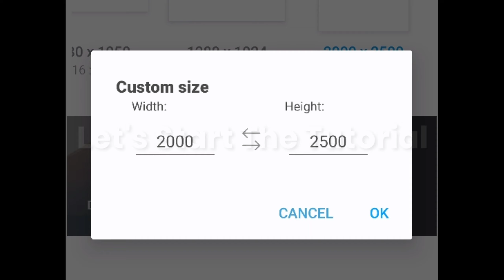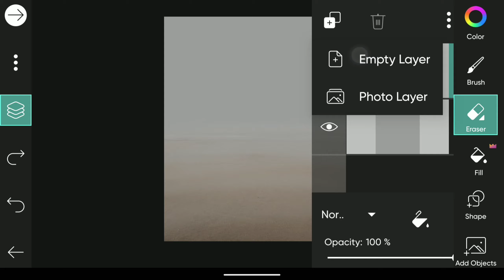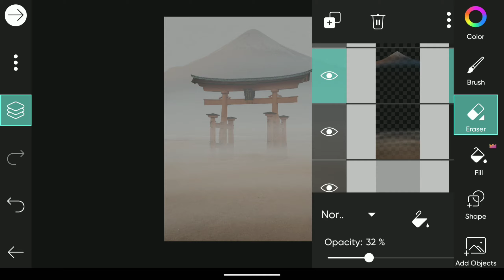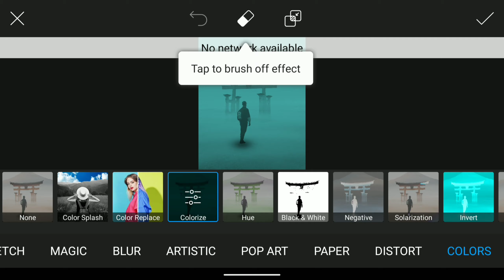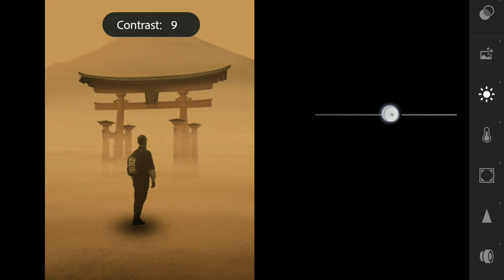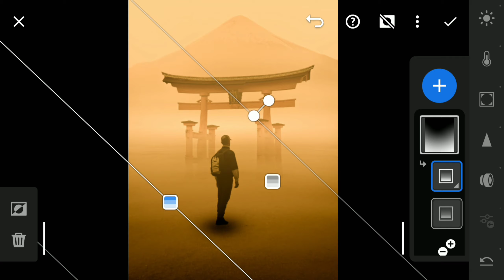Edit Like sci-fi CINEMATIC Photo in PicsArt | PicsArt Tutorial Bangla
Hello...
Farhan here...
In this video you can learn how to edit Photos by using free apps PicsArt.
this video is inspired by Deny King, he is a master at PicsArt. and the hole tutorial inspired by the Director from Incendies, Prisoners, Sicario, Arrival, Blade Runner 2049, DUNE even more this movies are so Dreadful, his name is "DENIS VILLENEUVE" this man is legend, I'll suggest you to watch this movies this are the best movies from "DENIS VILLENEUVE" my second favorite Director.
anyway I think you all enjoy my tutorials, comment if I'm not wrong.